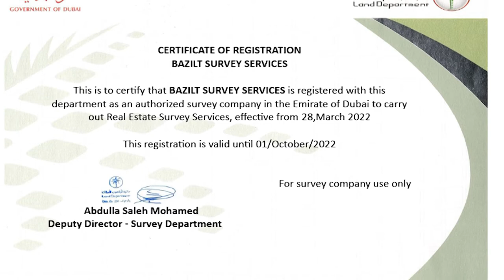Eng Alaa bo Saad General Manager of Bazilt Real Estate Survey Services